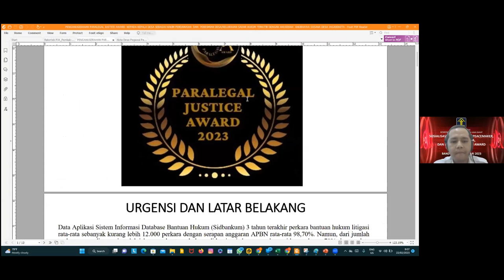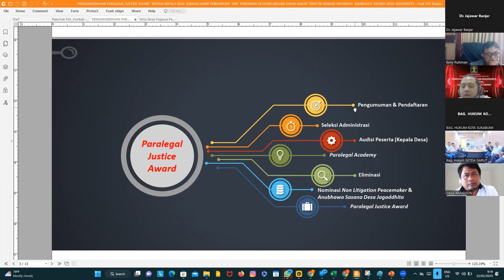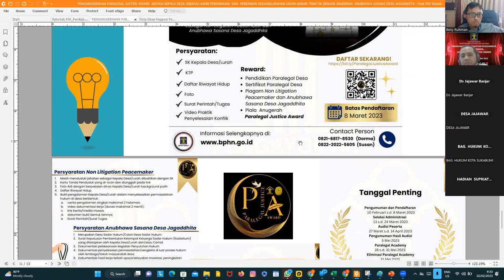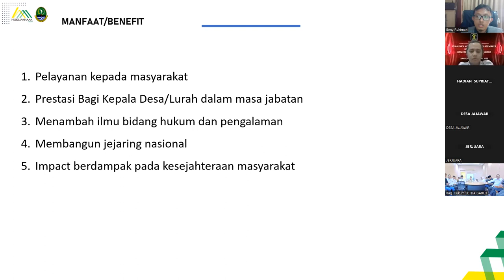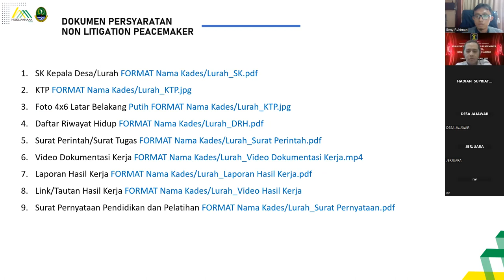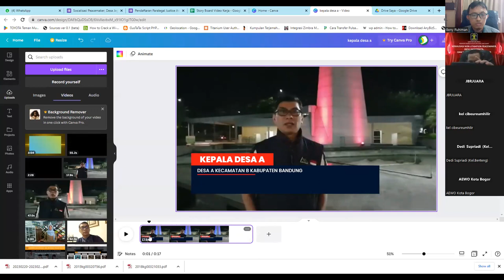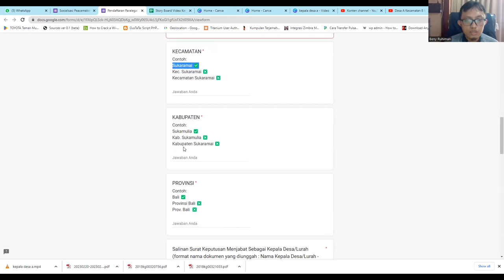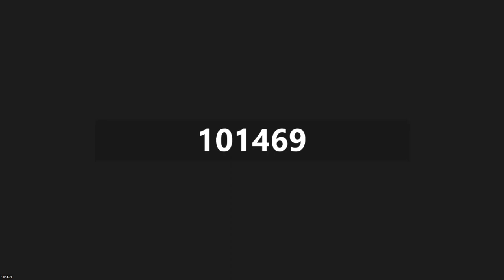Sosialisasi Non Litigation Peacemaker, Desa Jagaddhita dan Paralegal Justice Award